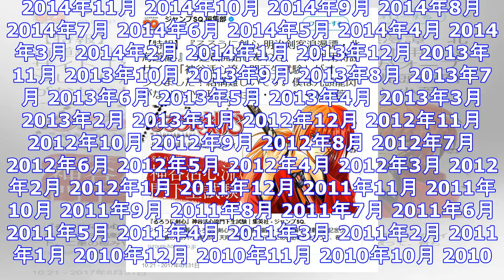『るろうに剣心』の作者が動画所持容疑で書類送検 ネット騒然で大喜利大会も ｜ ガジェット通信 getnews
DATE:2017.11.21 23:15 BY:Taka ガジェット通信 GetNewsを≫ @getnewsfeedさんをフォロー 11月21日15時、「るろうに剣心」などの作品で知られる漫画家の...